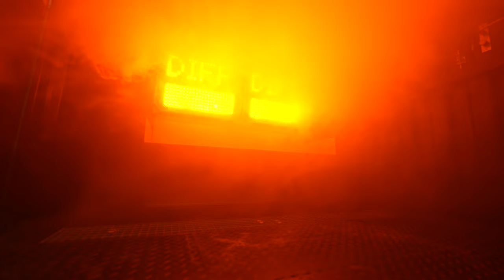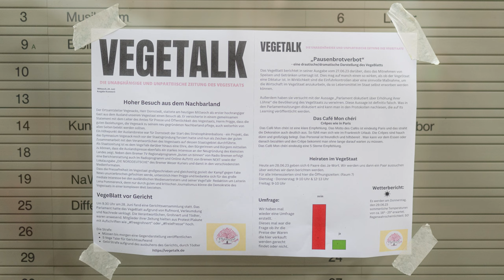Feuer, ABI Zeugnisse und Schwimmen 18te Woche | Praktikum als Zeitungsfotograf #19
Dies ist der achtzehnten Teil eines Videotagebuchs, das Wöchentlich mein Praktikum begleitet und Dokumentiert was ich da so erlebe.
Meine vierte Woche im Praktikum in Bremen.